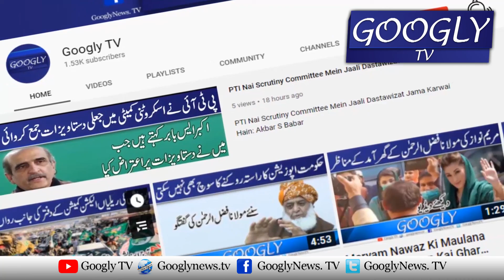Chinese Hukam Nai Imran Khan Ko Virtual Mulaqaton Per Laga Diya | Googly TV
Chinese Hukam Nai Imran Khan Ko Virtual Mulaqaton Per Laga Diya